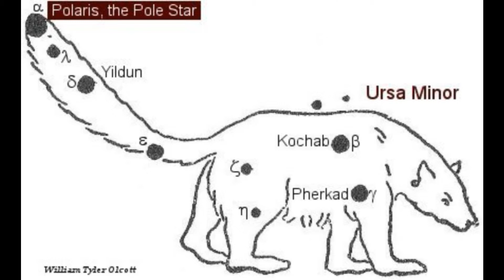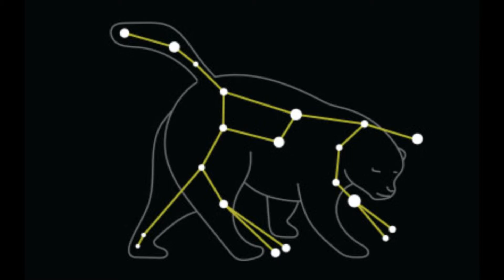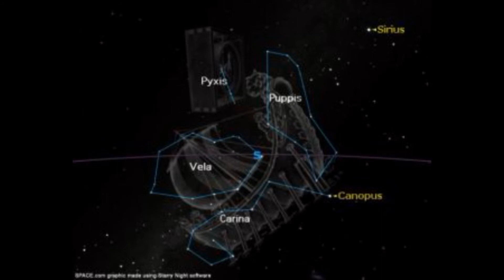Gospel in the Stars 12 Cancer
This is the 12 lesson in the series by Hal Richardson A Layman Looks at the Word. Made with MovieZilla at 2019/05/14 20:05:19.